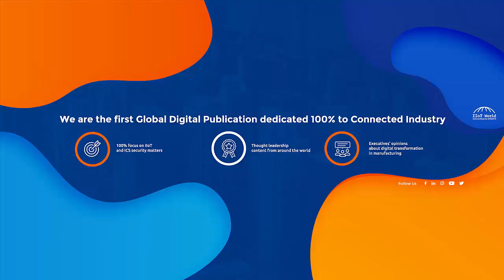IIoT World Overview in one minute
IIoT World™ is the first Global Digital Publication dedicated 100% to Connected Industry,  Industrial Internet of Things, Industry 4.0. Our associates are handpicked with one characteristic in mind: digital transformation DNA.